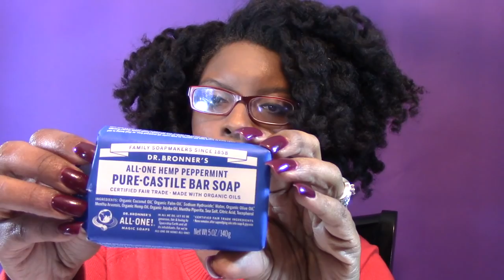Woman to Woman Series: Feminine Hygiene Tips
Here is my first video fo the woman to woman series. Hope you guys enjoy!!

Tips
1. Lifestyle - Eat a well balanced diet ensuring that your eating minimal processed food and sugar. This also includes wine and yeast drinks such as beer. Stay hydrated
2. Wear cotton underwear
3. Maintain a healthy pH.
4. Take a daily probiotic
5. Avoid wearing tight clothes, underwear
6. Use a gentle unscented soap to wash the OUTER areas of your vagina. Dr. Bronner's Castile soaps are great. There are also companies that sale feminine hygiene bars such as Chocolate Kinky Kurls
7. Shave as needed
8. Remember to wipe properly.
- Vaginal Prebiotic Suppositories:
YC
EQUIPMENT USED
🔸 LAPTOP: MAC